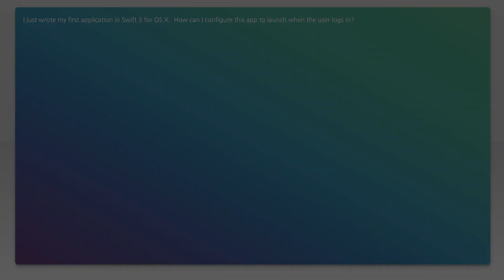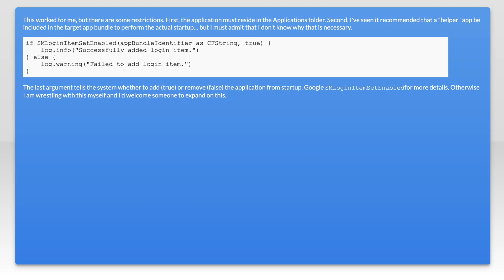Swift 3 OS X app launch on startup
macos: Swift 3 OS X app launch on startup

Related to: macos, autostart